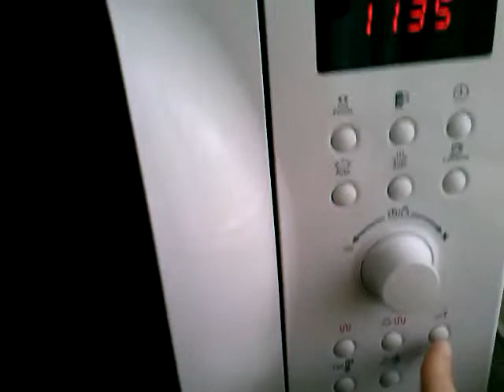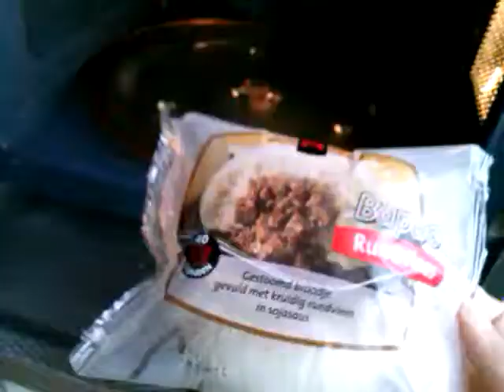BAKPAU 40 DETIK DI BELANDA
In the Netherlands we have Bapao/Bapau/Bakpau, served in 40 seconds by microwave 700 W. I did 50 seconds by 600 W.